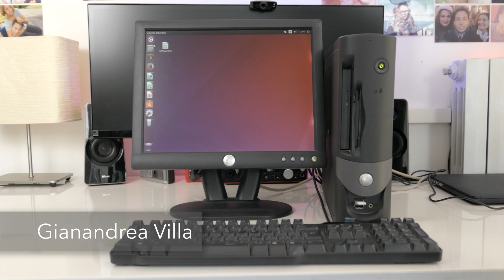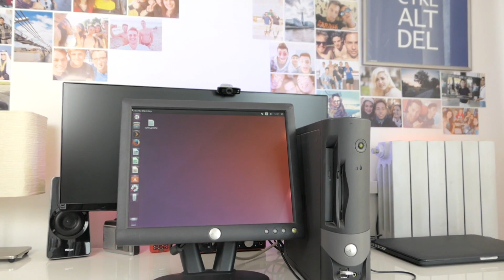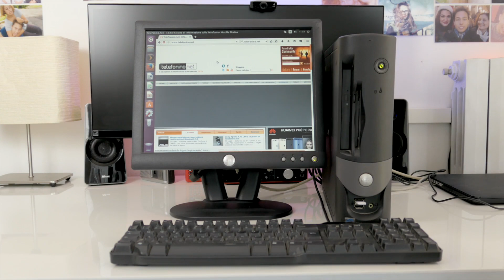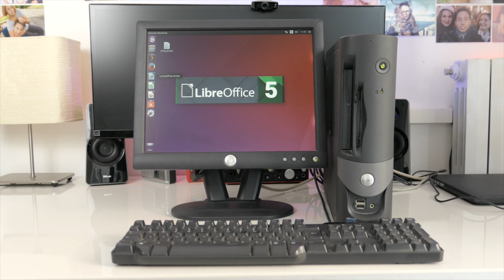Computer fisso di 13 anni - UTILIZZABILE NEL 2017?!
Specifiche tecniche:

Pentium 4 2.8GHz HT
512MB DDR2 Memory
40GB SATA Hard Drive
8 USB Ports
Ethernet
Floppy disk
Unità CD ROM
VGA

Link Utili & Attrezzatura

Softbox Neewer